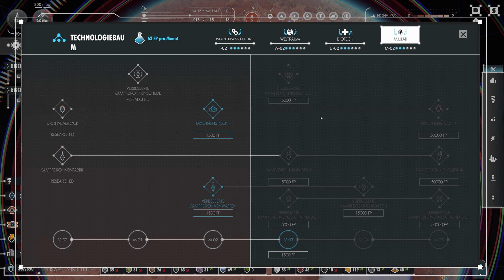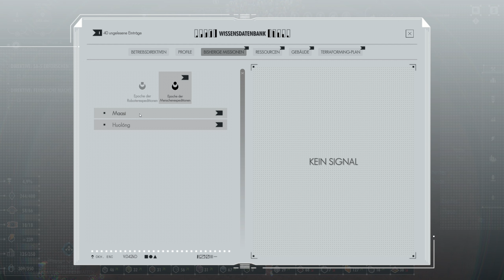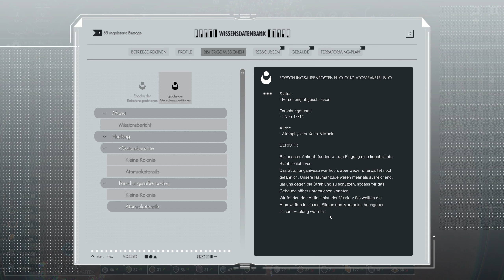Per Aspera - Gegenangriff? #14 (Deutsch Gameplay Lets Play German )